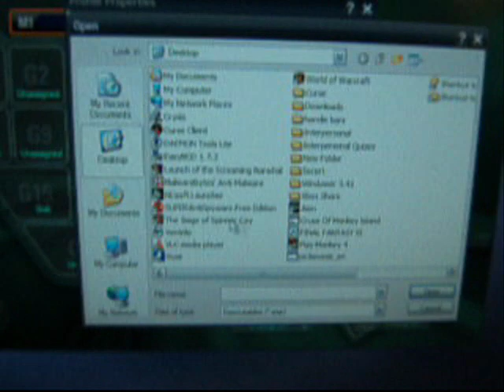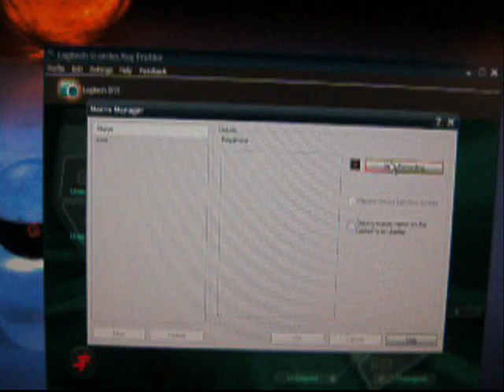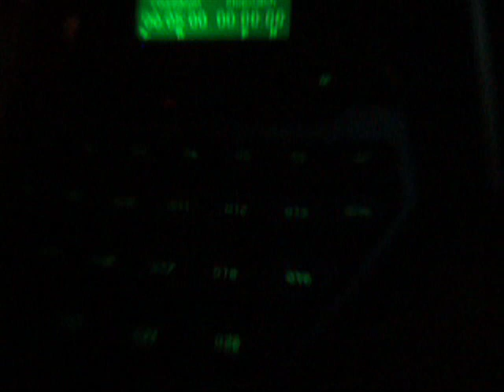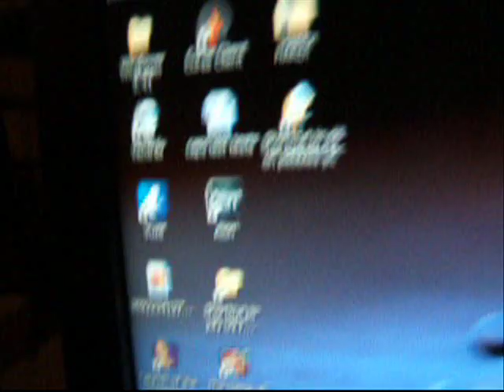How to configure the Logitech G13 gameboard (Quick Overview)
This is a very quick and brief how to configure the logitech g13 gameboard to get it up and running with basic commands for a pc game.